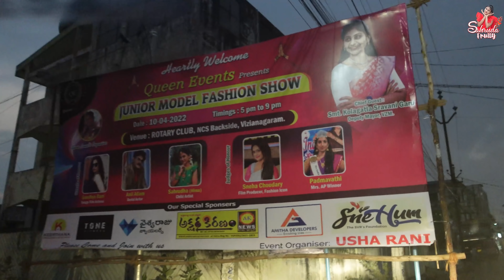Vizianagaram lo Naaku Sanmanam || Event Vlog || Sahrudafruity || Karthikadeepam Fame Hima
Sahrudafruity

Thank you so much your love and support 🙏
Urs
Sahrudafruity❤️